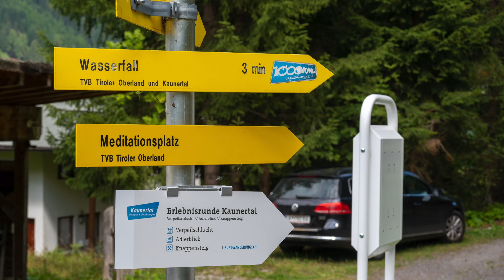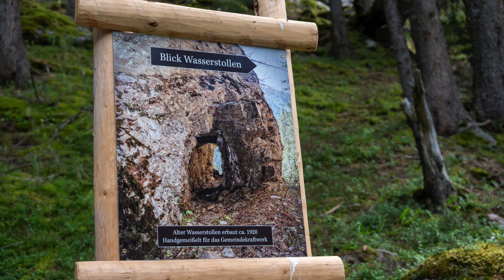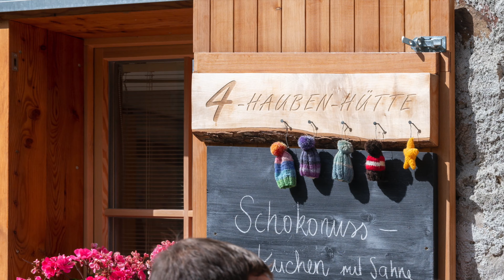Durch die Verpeilschlucht zur Verpeilhütte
Unzählige Treppenstufen führen attraktiv die ersten Höhenmeter über den Wasserfall hinauf. Dann auf dem Forstweg/Steig an der Verpeilalm vorbei zur Verpeilhütte auf 2025 m. Felsriesen, Zirben, sprudelnde Wasser und feinste Speisen lassen das Herz höher schlagen.